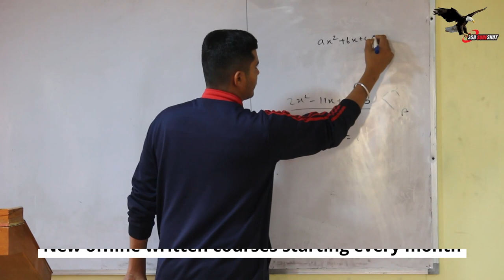SSB Conference Live - Maj Gen Bhakuni, Brig Ahluwalia, Cal Sajeev & Ms Kavita Modi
We also have Written Exam Classes for CDS, NDA & AFCAT along with a 1-2 year NDA Foundation Course for class 11th and 12th students.

About SSB Sure Shot Academy, Bangalore:

A unique academy dedicated to Personality Development and Inner Engineering is being run under the leadership of Maj Gen VPS Bhakuni, who is the former Commandant of SSB Bangalore. The focus is on grooming and training our youth to help them understand themselves and their potential.

The Academy has taken up a social commitment and service to the youth, transforming them and their personality to make them fit for the Armed Forces as an Officer. And thus serving the Nation. Commitment to the cause is our prime motivation.